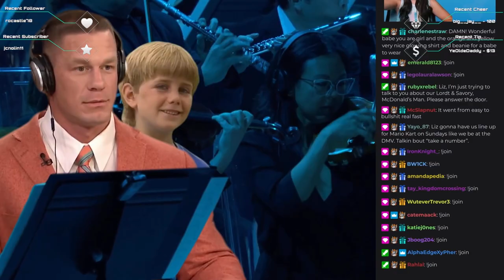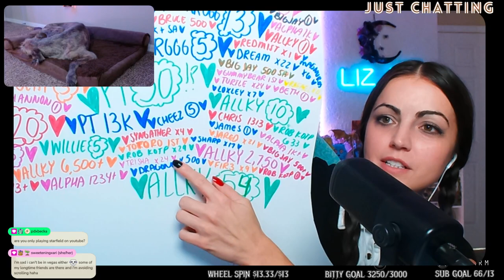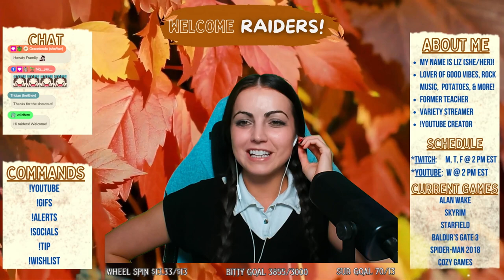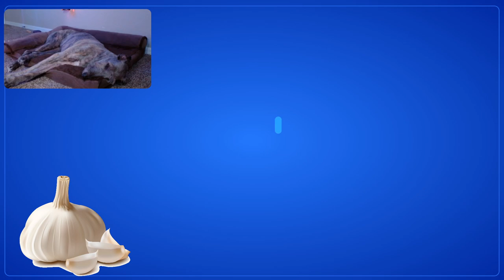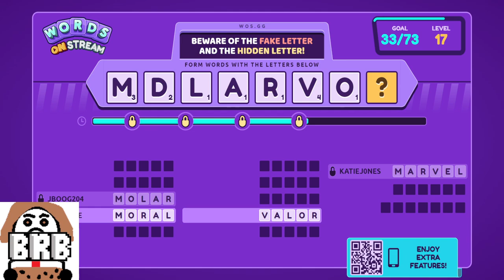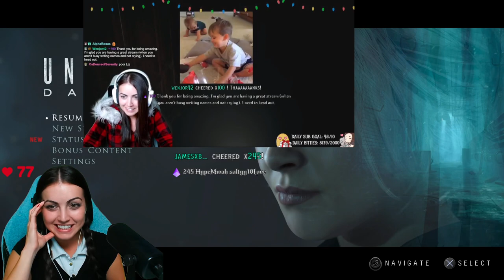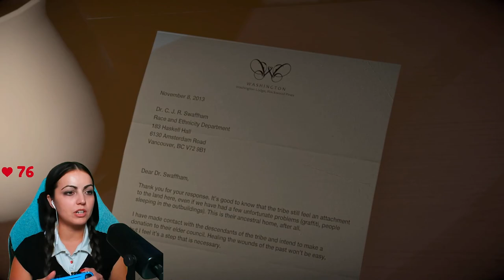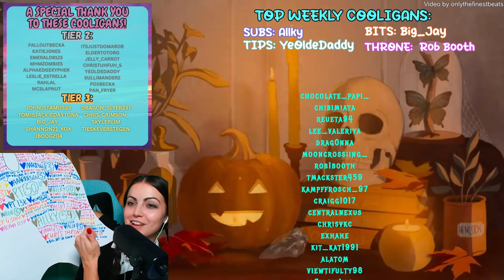Until Dawn BLIND Playthrough | Part 1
This is a Twitch VOD from a previous live stream! I'm sharing these previously live videos in case anyone missed things live!

Streaming LIVE every M, T, F @  2 pm EST on Twitch and Wednesday on the LizXP YouTube at 2 pm EST!

TIME STAMPS:
Start 00:00
Wednesday Addams Cosplay 07:21
Game Start 01:18:10
Break 02:51:43
Back to Game 03:12:40

About Until Dawn:
Until Dawn is a 2015 interactive drama horror video game developed by Supermassive Games and published by Sony Computer Entertainment for the PlayStation 4.